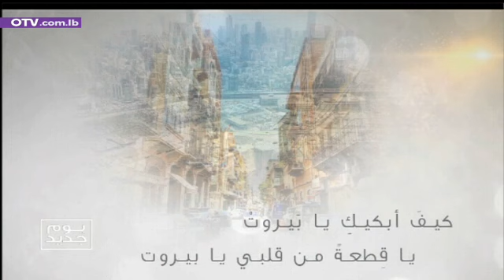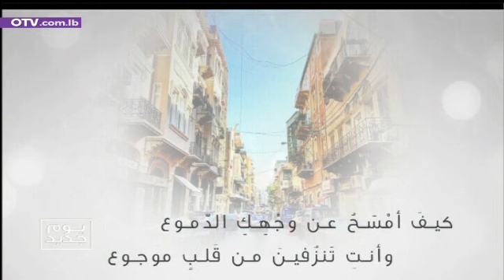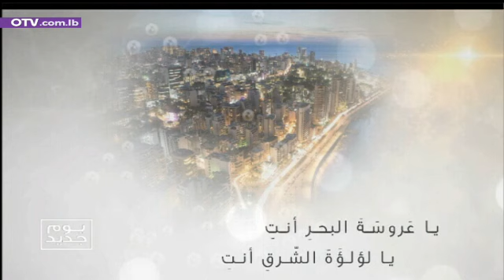حبيبتي بيروت أغنية نابعة من القلب تحكي قصة مدينة أبت أن تركع يومًا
كواليس الأغنية مع الكاتبة ةالأديبة ماري تريز فرّا والملحنة والكاتبة مارينا جحا